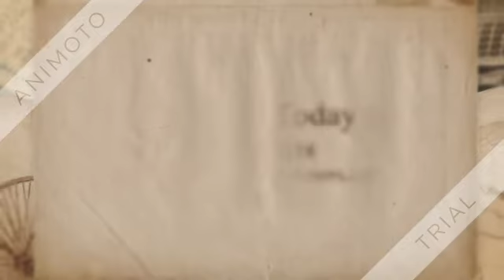How Much is My House in Nassau County, NY Worth to Rent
The mortgage crisis continues to rock the real estate world and affect many home owners. In fact it was announced today that almost one million home owners are losing their house in city to foreclosure. This does not include the over 380,000 home owners who fell behind on payment this last quarter.

With the continuation of increased foreclosures there is no doubt that home prices will continue to decline.